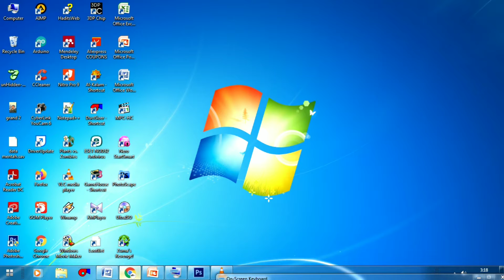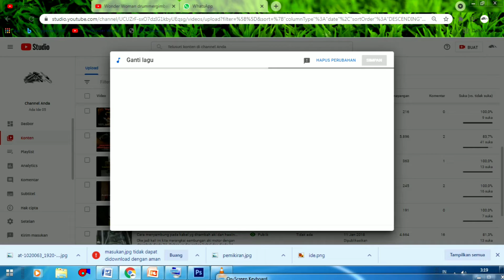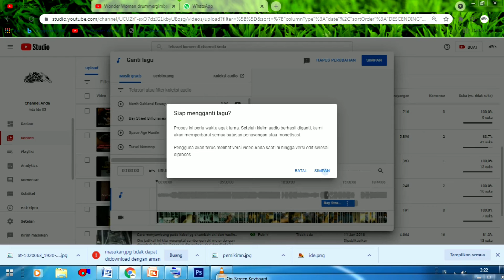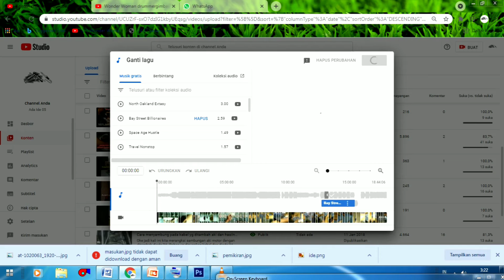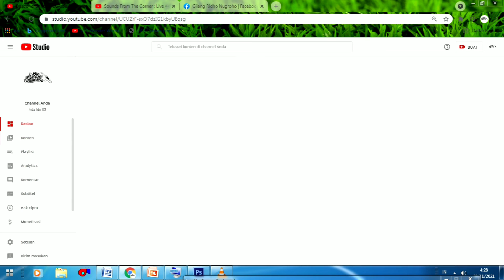cara muda mengatasi video klaim hak cipta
di video ini saya  berbagi pengelaman mengupload video yang terkena klaim hak cipta dan solusinya menghapus lagu yang copyright. bagi temen-temen yang videonya terkena kalim hakcipta bisa menghapus lagu, memotong lagu atau memotong segmen yang terkenal klaim hak cipta caranya ada didalam video ya